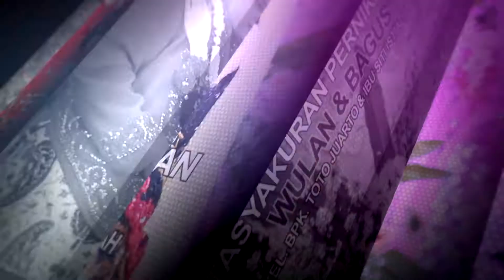DOA PENGANTIN ALL ARTIST - JAZZ MUSIC WEDELAN WEDDING WULAN & BAGUS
JAZZ MUSIC WEDELAN WEDDING WULAN & BAGUS